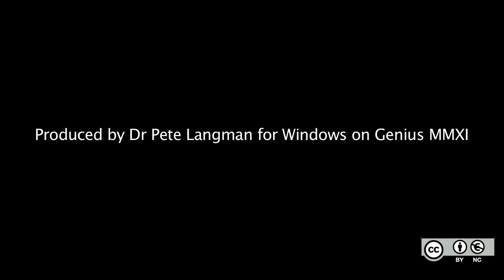The October 1666 tract